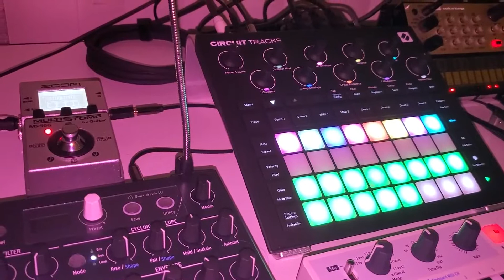Strawberry Jam - Circuit Tracks, Microfreak, Volca Keys, NTS-1, Keystep, MS-50G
Novation Circuit Tracks pack: Delorean Dream
Arturia Microfreak preset: 251 - Trinity (Bass)
Volca keys in octave mode
Arpeggios midi from Keystep to Korg NTS-1
Audio:
Microfreak to MS-50G to Circuit Tracks
Volca to NTS-1 to Circuit Tracks
Circuit Tracks headphones output to cellphone.